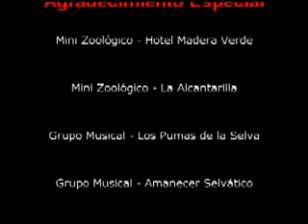Tingo Maria- V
Documental que muestra los principales recursos turísticos de la Provincia de Leoncio Prado, realizado por el CINDESSOFT (cindessoft.eu5.org)